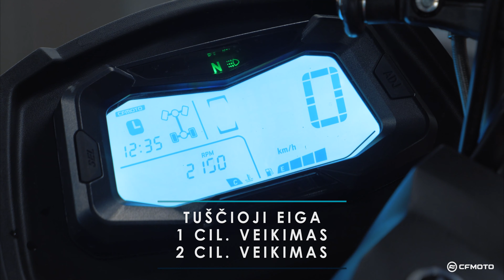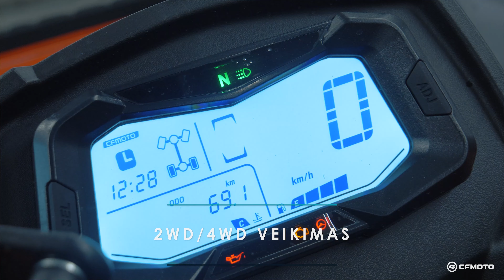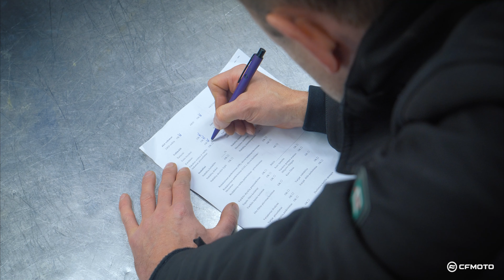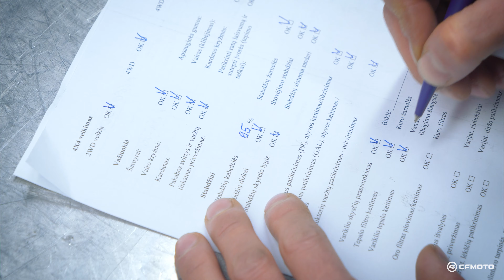Keturračio techninis aptarnavimas - Motorider Lietuva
CFMOTO keturračio techninis aptarnavimas trunka daugiau nei tris valandas, atliekant techninį aptarnavimą serviso specialistai vadovaujasi techninio aptarnavimo lapu, kuris užtikrina, kad būtų kruopščiai patikrinti net smulkiausi keturračio elementai.
Šiame video sužinosi kokius darbus atlieka Motorider serviso specialistai keturračių techninio aptarnavimo metu.

*Motorider*
Nuo 2007 metų mes gyvename moto technikos pasaulyje, gyvename tuo, ką darome, kiekvieną dieną tiek darbe, tiek laisvalaikiu.
Prekiaujame keturračiais ir dviračiais motociklais, bei jų dalimis ir aksesuarais. Teikiame motociklų serviso paslaugas.

Motorider parduotuvę rasite adresu, Raudondvario pl. 131B, Kaunas 47191